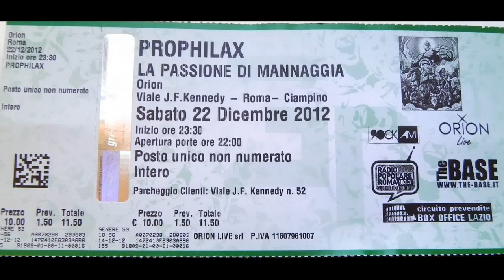Prophilax - Marrazzo col trans - Live Orion 2012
PROPHILAX LIVE all'Orion (Roma) in occasione del concerto Antinatale 2012, proiezione del film "La passione di mannaggia" e seguitissimo Live concert nel locale strapieno!!!
Video del 22 dicembre 2012
Hardware: Panasonic HDC-SD90
Software: CyberLink PowerDirector10